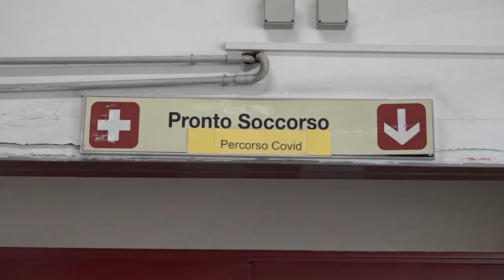Nasce la Fondazione emergenza urgenza. Zanobetti: "mancano i medici, la politica ci ascolti"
C’erano tutte le sigle dell’emergenza e del soccorso sanitario a Roma, nella prestigiosa sede dell’aula Caduti di Nassirya del Senato della Repubblica, per assistere all’atto di nascita della Fondazione Emergenza Urgenza (FEU).
Tra i soci fondatori il direttore del pronto soccorso di Arezzo.
Una Fondazione nata per dare forza e continuità a quel bisogno di “fare squadra” tra le realtà del soccorso. Primo obbiettivo far capire alla politica che in Italia manca il personale sanitario per il settore dell'emergenza.